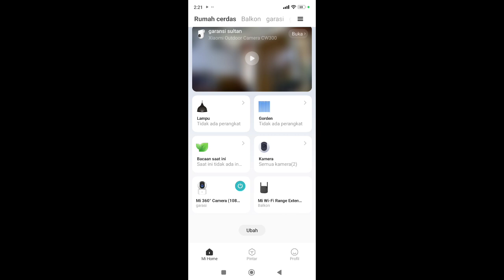xiaomi outdoor camera cw300 unboxing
Kamera cctv cw300 kualitas oke banget
Kamera sudah nanti debu dan nanti air.
Kualitas gambar pada malam hari atau siang hari oke banget